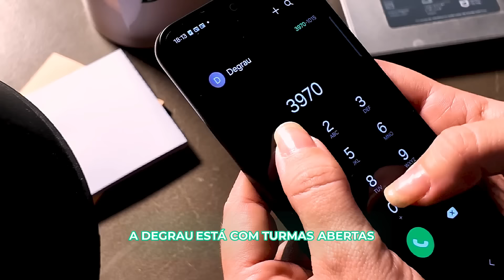Concurso SEAP RJ: Saiu edital!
🤩 Se você está buscando uma carreira desafiadora e recompensadora na área de segurança pública, temos uma notícia incrível para você: a Secretaria de Administração Penitenciária do Rio de Janeiro (Seap RJ) abriu um novo concurso para Inspetor de Polícia Penal, com 300 vagas de início imediato, além de formação de um robusto cadastro de reserva.

👉 Se você possui formação de nível superior e está em busca de uma oportunidade para fazer a diferença na sociedade, este concurso é para você.

A Degrau Cultural está com turmas abertas. Venha se preparar com a gente!

📲 Entre no nosso grupo do Telegram e fique por dentro das principais novidades

🎯 Venha se preparar com quem mais aprova!

Acesse o nosso site e conheça as melhores opções de estudo!

Não arrisque seu futuro! Prepare-se com quem desde 1983 vem aprovando nos principais concursos públicos! 🏆🥇